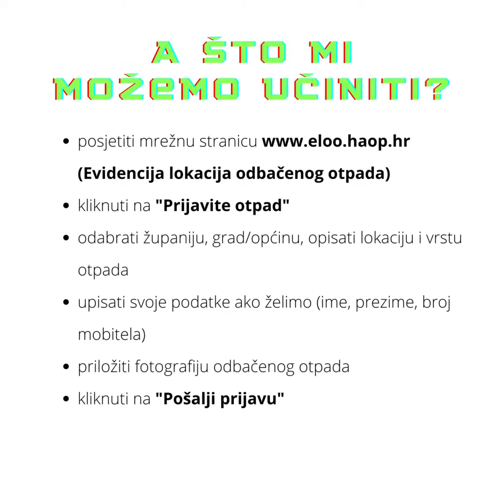Svjetski dan zaštite okoliša 2021., Neka Lijepa Naša bude i čista (ilegalna odlagališta otpada)